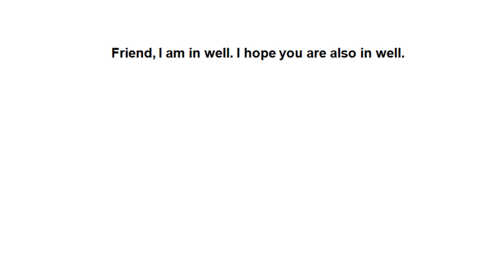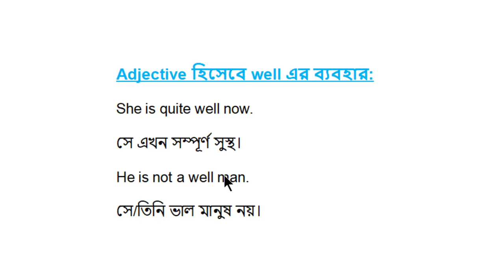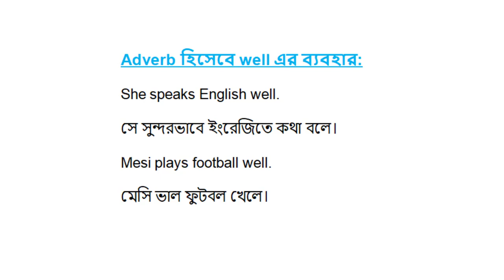Correct Use of Well as Noun Verb Adjective and Adverb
You will know Correct Use of Well as Noun Verb Adjective and Adverb. There was a well in our village. A small frog is playing in the well. Blood is welling out from his wound. Well এর Noun, Verb, Adjective এবং Adverb হিসেবে ব্যবহার।
Friend, I am in well. I hope you are also in well.

Noun হিসেবে well এর ব্যবহার:
There was a well in our village.
আমাদের গ্রামে একটি কূপ ছিল।
A small frog is playing in the well.
একটি ছোট ব্যাঙ কূপের মধ্যে খেলিতেছে।

Verb হিসেবে well এর ব্যবহার:
Blood is welling out from his wound.
ক্ষত থেকে রক্ত বের হচ্ছে।
Anger is welling up in him.
তার মধ্যে রাগ বাড়ছে।

Adjective হিসেবে well এর ব্যবহার:
She is quite well now.
সে এখন সম্পূর্ণ সুস্থ।
He is not a well man.
সে/তিনি ভাল মানুষ নয়।

Adverb হিসেবে well এর ব্যবহার:
She speaks English well.
সে সুন্দরভাবে ইংরেজিতে কথা বলে।
Mesi plays football well.
মেসি ভাল ফুটবল খেলে।
This video will be very very helpful for you if you watch this one carefully and attentively and practice at home. You may note some important points from this video in your notebook, you want. Remember, it is a foreign language. You will succeed in learning it when you know the rules and enrich your stoke of vocabulary and practice them at your home and with your friends. You should read the dailies in English version every day. You should keep writing a daily diary, it will help you enrich words meaning. Discuss anything in English with your friends. Write a dialogue daily on various topics in your own English. It will grow creative power in you. Thus, one day you will be able to speak in English fluently and successfully.